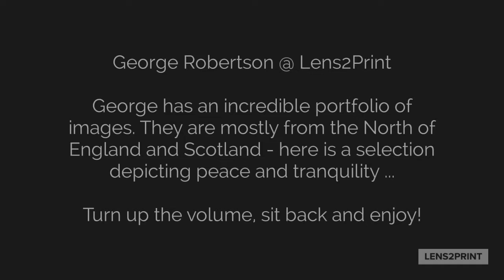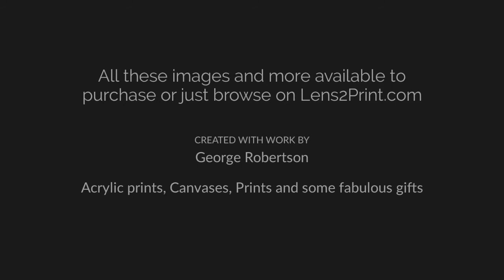George Robertson @ Lens2Print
George Robertson is a really talented artist. His images are mainly from the North of England and Scotland - please visit his stunning portfolio & be prepared to see some wonderful images!
If you see an image you like then click on the link below to view it in full glory!
LENS2PRINT is the UKs leading quality Print on Demand site, the prices are way below those of other POD sites with the artists being fairly paid for their work. Why pay more for less?